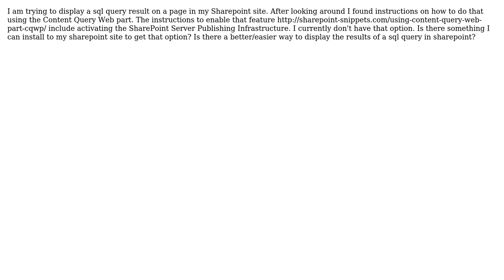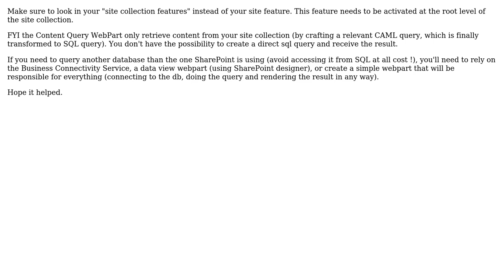Missing SharePoint Server Publishing Infrastructure feature in SharePoint 2007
With thanks & praise to God, and with thanks to the many people who have made this project possible! | Content (except music & images) licensed under CC BY-SA | Music | Images & others | With thanks to user PlTaylor user Francois Verbeeck and the Stack Exchange Network Trademarks are property of their respective owners. You are responsible for your own actions.